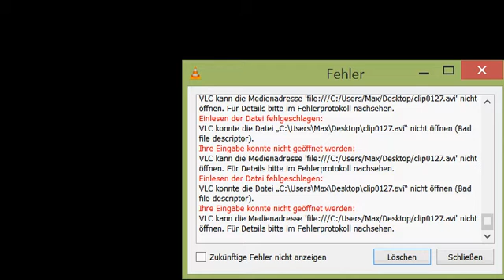By EMTec: 55/63 Walkthrough Together Pokémon Trading Card Game 100%